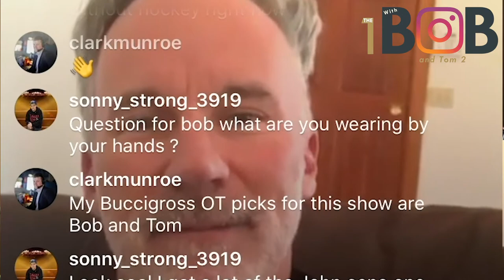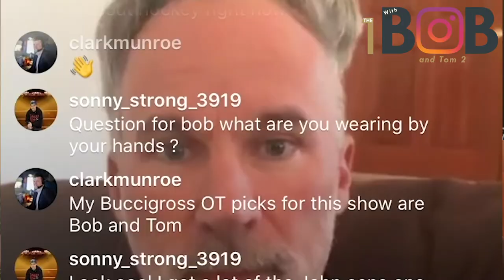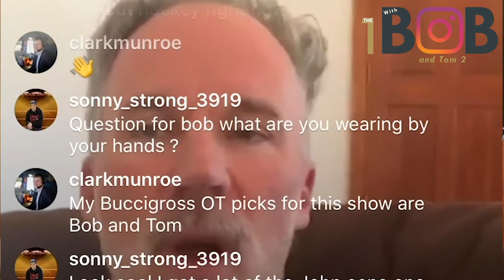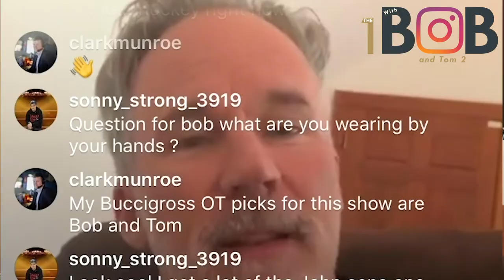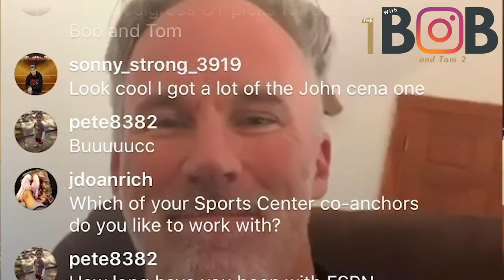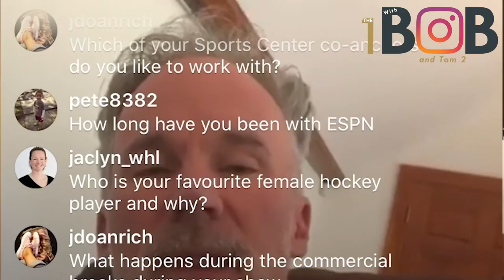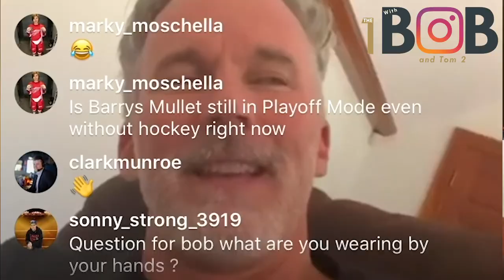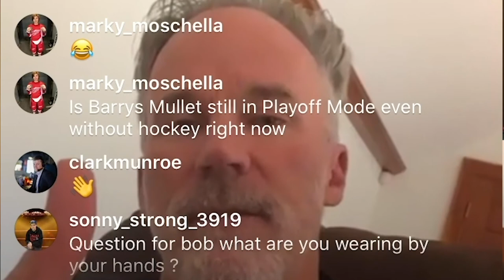The 1 With Bob - John Buccigross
How did the Bucci Overtime Challenge come to be? Who is a player John Buccigross thought was a lock to play in the NHL but never did? Who did he think would win the Frozen Four for the 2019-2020 season? These are just some of the questions we asked the voice of ESPN's Frozen Four and a man who has donated nearly a quarter million dollars to charity by selling t-shirts based on his hockey overtime challenge.